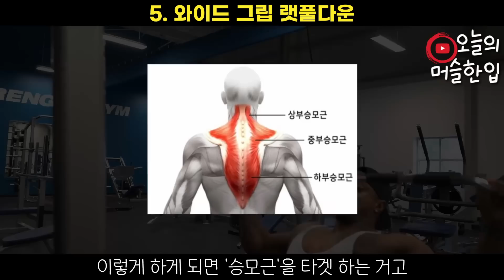[넓은 등근육] '브랜든 헨드릭슨'이 강력히 추천하는 '등 운동' 5가지는!? (멘즈 피지크 세계 1위, 등 운동 루틴)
《💥벌크업이나 다이어트를 위한 가성비 건강 식품이 필요하다면!?💥》
✅ [미트리] 닭가슴살, 소고기, 다이어트 식품 최대 71% 할인가로 구매 가능 🍖

【채널에 가입하고, 오머의 영상 제작에 힘을 실어 주세요~!🥰】

▷ 참고한 영상 채널: @NickWalker39 @musclemonsters @muscleandstrength @athleanx @RuffDiesel @HypertrophyCoach

(혹시, 어떤 문제나 제안이 있다면, 이메일로 연락 바랍니다. 🙇‍♂️)